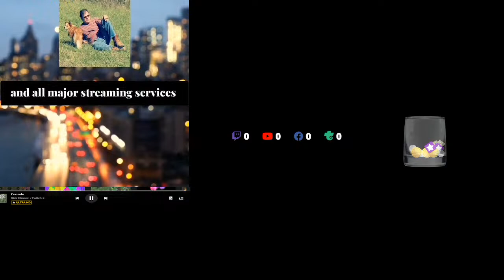Downtown and more smooth electronica by Rick Elmore